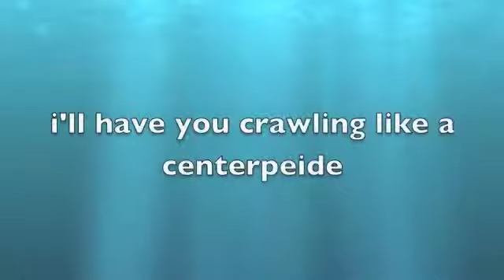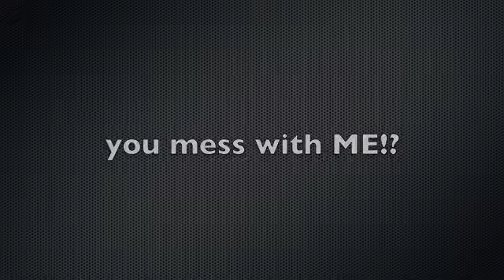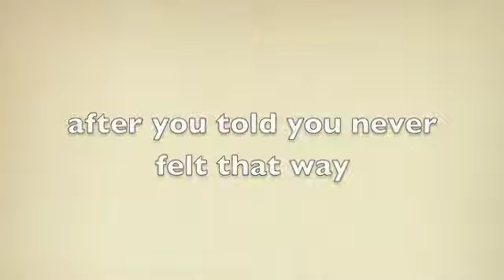beggin on your knees (Victoria Justice) MV!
this was uploaded awhile ago on livin2laughstudios but now i don't need that account so i closed it im re-uploaded MV's and things to tis account